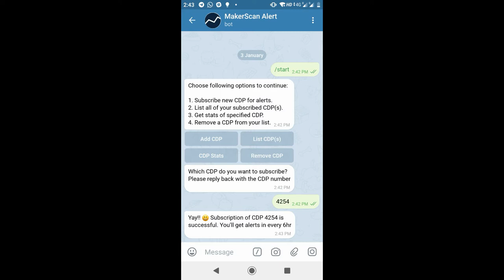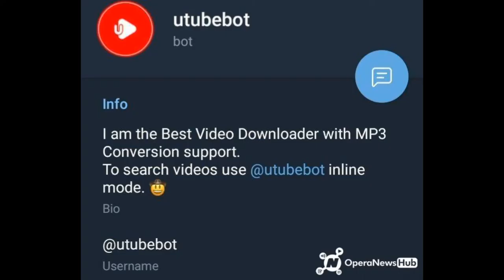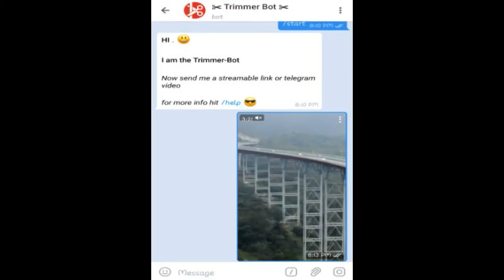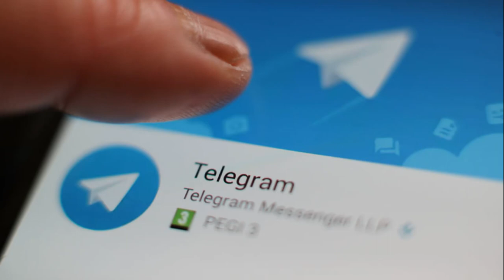Movie Lovers Should Know These Telegram Bots | ഇനി ടെലഗ്രാം മാത്രം മതി